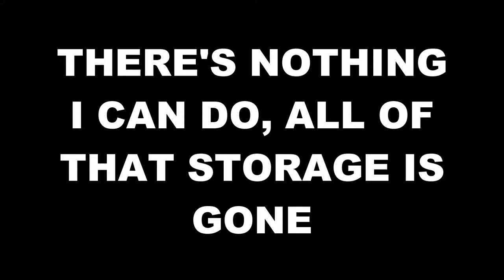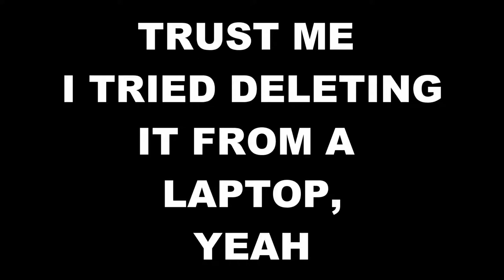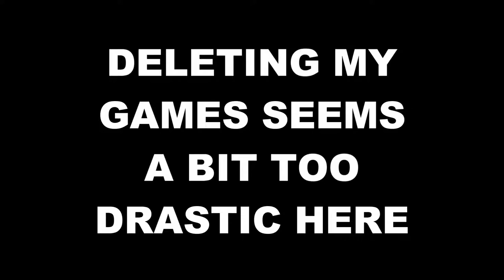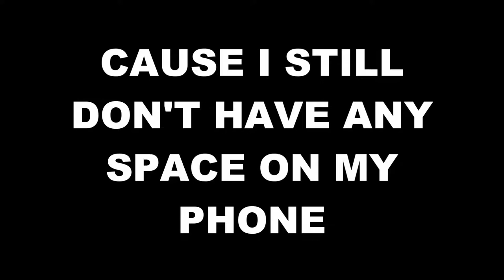Space ! ( A Parody of Rain by The Script )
I hope you enjoyed this parody...comment some songs I can do Parodies of !!